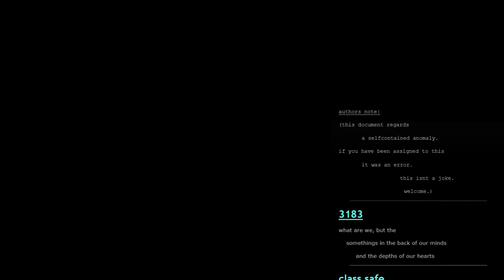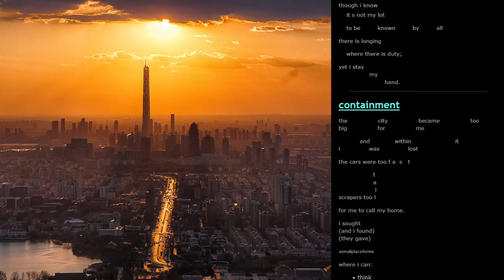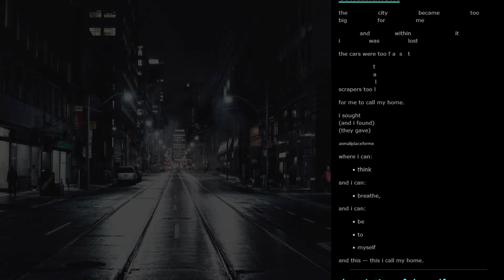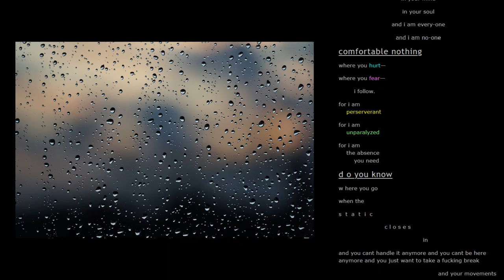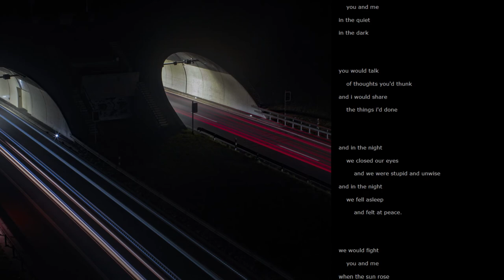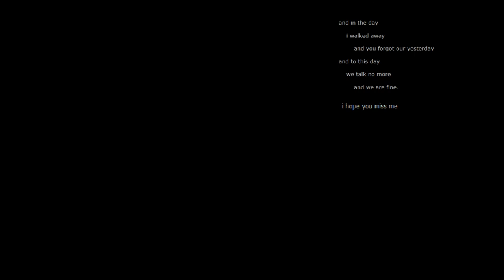SCP-3183 - "dissociation" : selfcontained anomaly - class safe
⚠️ WARNING ⚠️

🚧 THE FOUNDATION DATABASE IS CLASSIFIED 🚧

ACCESS BY UNAUTHORIZED PERSONNEL IS STRICTLY PROHIBITED
PERPETRATORS WILL BE TRACKED, LOCATED, AND DETAINED

ℹ️ℹ️ℹ️ℹ️ℹ️ℹ️ Sources ℹ️ℹ️ℹ️ℹ️ℹ️ℹ️

🎵🎵🎵 Music Tracks 🎵🎵🎵

🎵🎵🎵 Music Tracks 🎵🎵🎵

ℹ️ℹ️ℹ️ℹ️ℹ️ℹ️ Sources ℹ️ℹ️ℹ️ℹ️ℹ️ℹ️